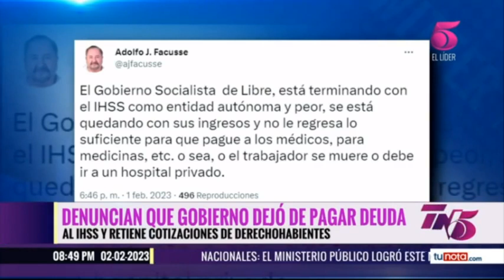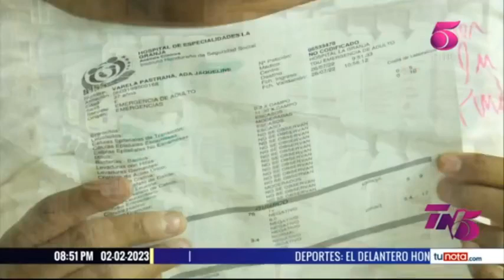Adolfo Facusse dice que el Gobierno está 'terminando de matar' al IHSS